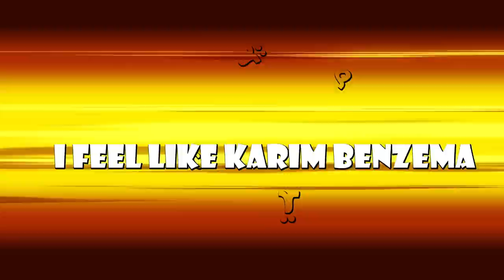IBrahim Basha NuruleZ & Ortega - Benzema بنزيما (feat. M.OwL)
Follow | تابع @Ortegamusic